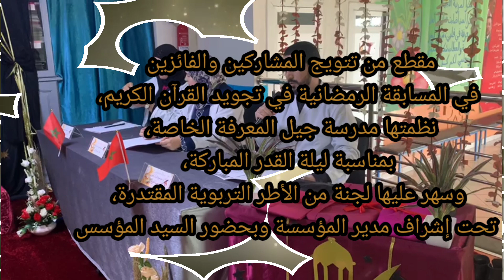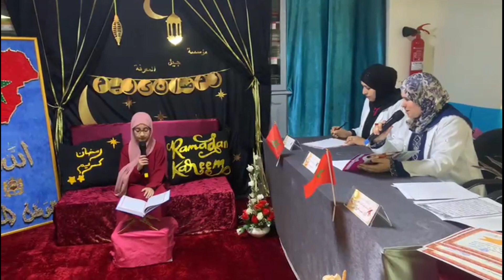تتويج التلاميذ المشاركين في مسابقة تجويد القرآن الكريم بمؤسسة جيل المعرفة الخاصة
هكذا  ختمت الأنشطة الرمضانية لمؤسسة جيل المعرفة الخاصة، بتتويج التلاميذ المشاركين في مسابقة تجويد القرآن الكريم، التي نظمت بمناسبة ليلة القدر المباركة، برعاية لجنة من الأطر التربوية المقتدرة، و إشراف مدير المؤسسة،وحضور السيد المؤسس...